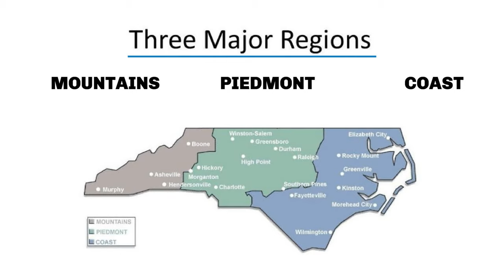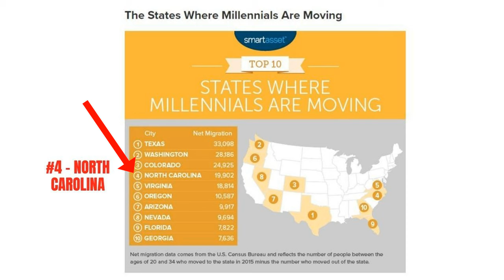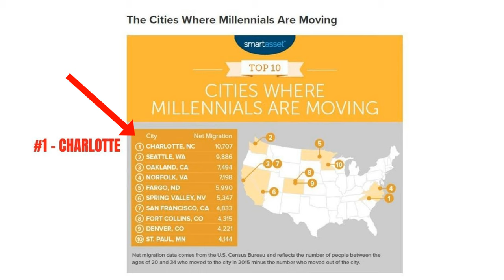10 Important Things To Know BEFORE MOVING TO NORTH CAROLINA, The Tar Heel State | Part 1 of 2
10 Important Things To Know BEFORE MOVING TO NORTH CAROLINA, The Tar Heel State | Part 1 of 2
Are you thinking of moving to North Carolina? There are 10 important things you need to know before moving to North Carolina.  If you’re considering relocating to North Carolina, the Tar Heel State, this video is for you.

Hi there, our channel is about Moving to Charlotte, North Carolina, Living in Charlotte, North Carolina, helping you discover the different neighborhood in the Greater Charlotte.  We are a husband and wife team…The Ally Group Real Estate. Searching for homes?

Leave a comment if you have any questions or if you want to share your experience moving to North Carolina, or if you are considering making the move to North Carolina.

I had no idea about these things before we got to Charlotte, and I would love to share with you what to know when moving to North Carolina.

10 Things To Know Before Moving to North Carolina:
1) North Carolina Has 3 Geographical Regions
2) North Carolina Has 100 Counties
3) Polite And Friendly People
4) The Carolina Bar-B-Q
5) Why Is North Carolina Called “The Tar Heel State”?
6) Bless Your Heart
7) Pollen
8) North Carolina Attracts Transplants
9) Professional Sports Team
10) Sweet Tea

Things to know before moving to North Carolina, move to nc, moving to nc, move to North Carolina, living in North Carolina, before moving to north carolina

✅There are more than 10 things that you must know before moving to North Carolina and that will be on my next video.
So, there you have it….ten things that you need to know before moving to North Carolina.

REALTOR®/Broker
The Ally Group Real Estate